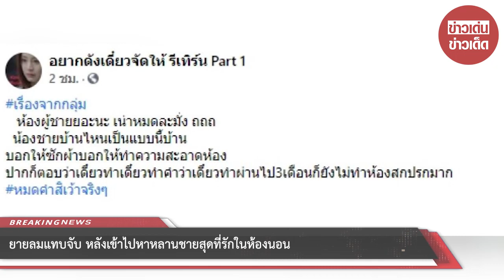ยายลมแทบจับ หลังเข้าไปหาหลานชายสุดที่รักในห้องนอน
ขอบคุณ อยากดังเดี๋ยวจัดให้ Return
ขอขอบคุณข้อมูลจาก: